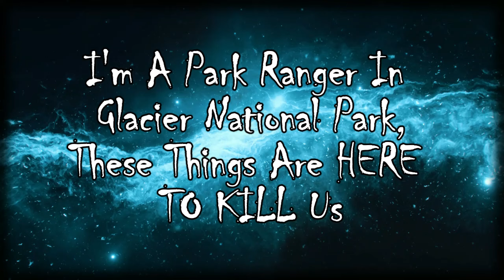I'm A Park Ranger In Glacier National Park, These Things Are HERE TO KILL Us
No content on this channel is reused. I make all my original content. I have all the copyrights to the content presented on my channel. All the stories all written by me and my team. This channel features a wide variety of horror content. This includes, but is not limited to, first-person horror stories and disturbing list videos. All the stories/experiences are copyrighted to me and me alone.